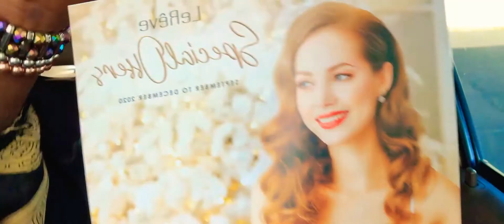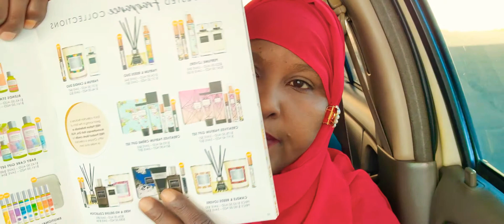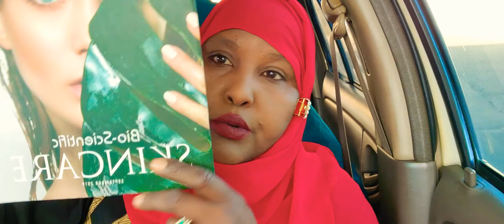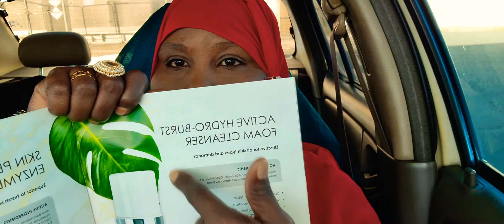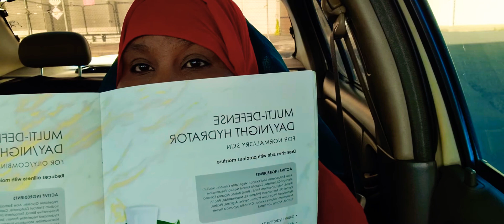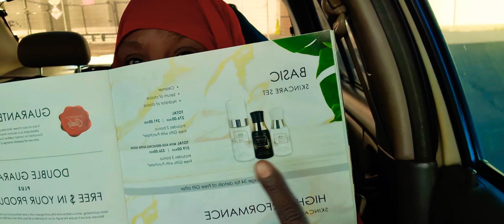dag dag uu dalaboo